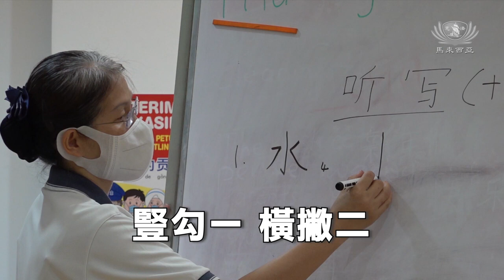【新聞】新山慈濟幼兒園六歲畢業班人物報導——蕭祚寧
咦？農曆新年剛過，怎麼會有舞獅出現在家裡？哦！～原來是馬來西亞新山慈濟幼兒園六歲班的小朋友蕭祚寧，發揮巧思把回收的資源打造成獨一無二的環保手工。在幼兒園老師的教導下，不但開啟祚寧的環保之路，也帶動整個家庭一起守護地球母親。